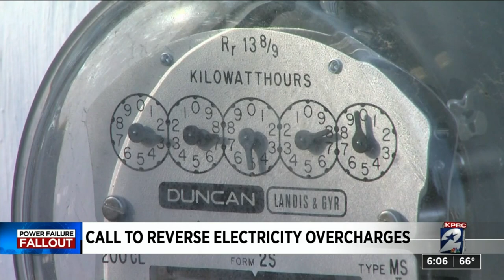Call to reserve electricity overcharges